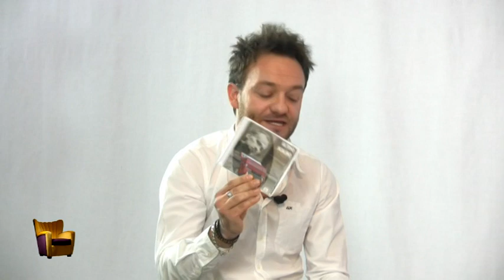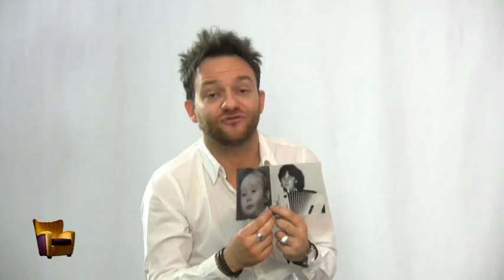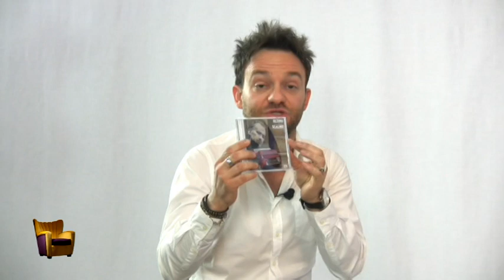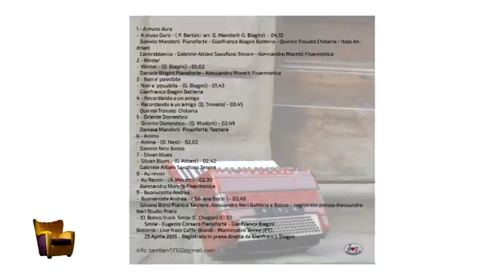L OSPITE su TeleregioneToscana - " Ultimo Scalino"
Omaggio a Silvano Borsi.
Presenti in studio Anna Mugnaini, Gianfranco Biagini e Lino Tancredi.
Intervista di Lorenzo Meazzini.